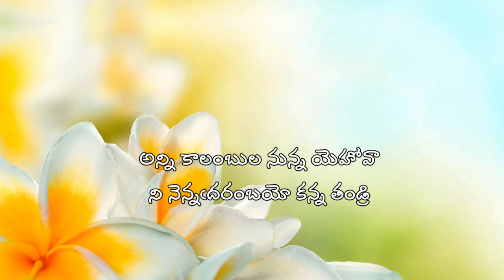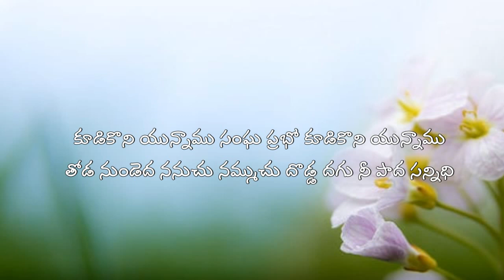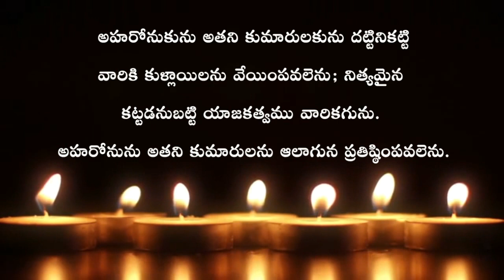My Family With My God || Evening Prayer 16.07.2021